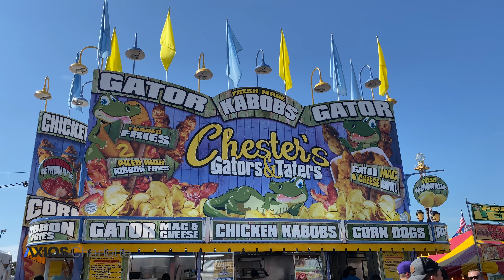N.C. State Fair 2021